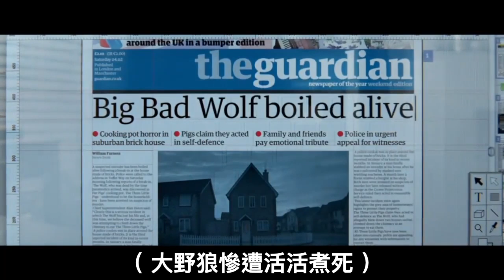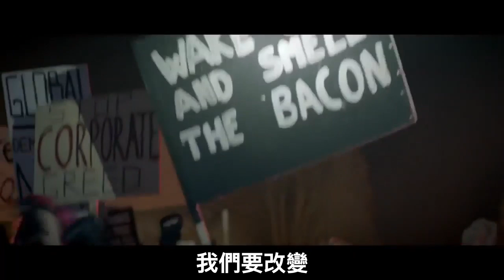吹倒三隻小豬的家，大野狼有罪嗎？ 🇬🇧 英國省思媒體廣告